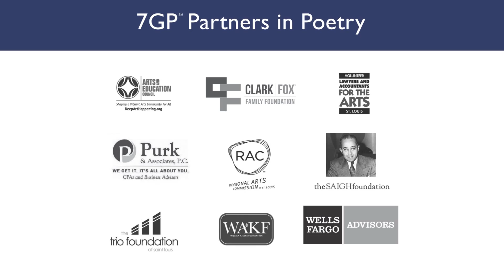“Pain or Pleasure” by Tianna | 2015 7GP 7th Grade Poetry Contest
"Pain or Pleasure" by Tianna
St. Cecilia Grade School
City of St. Louis, MO